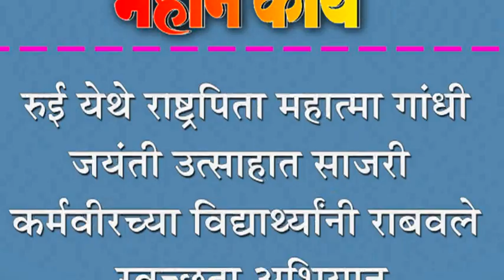रुई येथे राष्ट्रपिता महात्मा गांधी जयंती उत्साहात साजरी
रुई येथे राष्ट्रपिता महात्मा गांधी जयंती उत्साहात साजरी : कर्मवीरच्या विद्याथ्र्यांनी राबवले स्वच्छता अभियान